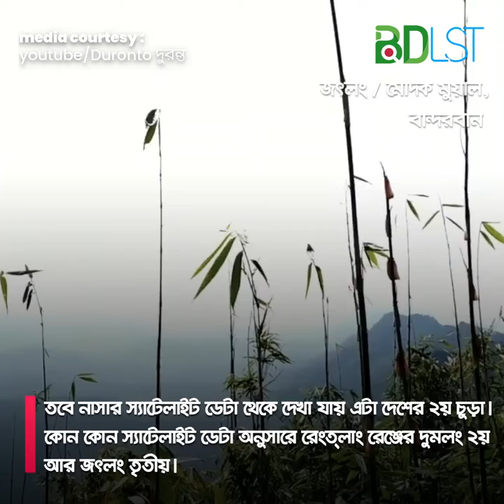সত্যিই কি দেশের সর্বচ্চ উঁচু পাহাড় মোদক মুয়াল? ZowTlang । জৎলং । MFA । BDLST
অনেকদিন পর্যন্ত মদক মুয়াল বা জাওত্ল্যাং বা জ ত্লং বা মোদক মুয়াল পর্বতকেই কিছু কিছু লোকজন দেশের সবচেয়ে উচু চুড়া মনে করত। তবে নাসার স্যাটেলাইট ডেটা থেকে দেখা যায়এটা দেশের ২য় চুড়া। কোন কোন স্যাটেলাইট ডেটা অনুসারে রেংত্লাং রেঞ্জের দুমলং ২য় আর জোতলং তৃতীয়। তবে অভিযাত্রীদলগুলো প্রায় সবাই জোতলং কেই ২য় পেয়েছে। তবে জত্লং এর প্রধান বৈশিষ্ট্য এর ১ম, ২য় বা ৩য় অবস্থান না। এর কঠিন আর দুরূহ আরোহন পথটাই একে অন্যান্য চুড়া থেকে সতন্ত্র করেছে। সব অভিযাত্রীরাই এ কথা বিনা দ্বিধায় বলবে আমাদের দেশে জ-ত্লং আরোহনই সবচেয়ে কঠিন।

জ ত্লং এর উচ্চতা ১০১৪ মিটার বা ৩৩২৮ ফুট ( ১৩ এপ্রিল ২০১৪)

জ ত্লং এর অবস্থানের কোর্ডিনেটঃ 21°40’23.78″N & 92°36’16.01″E

কিভাবে যাবেন
বান্দরবান থেকে বাসে বা জীপে থানচি , থানচি থেকে নৌকায় রেমাক্রি বাজার, সেখান থেকে ৩ ঘন্টার পায়ে হাটা পথ দলিয়ান পাড়া। দলিয়ান পাড়া থেকে এক দিনেই মোদক মুয়াল পাহাড়ে উঠে ফিরে আসা যায়।

কোথায় থাকবেন
বান্দরবানের পাড়াগুলোতে রাতে থাকার ব্যবস্থা আছে। ক্যাম্পিং করার ইচ্ছে থাকলে তাবু নিয়ে যেতে পারেন।

মিডিয়া কারটেসিঃ

তথ্য সুত্রঃ